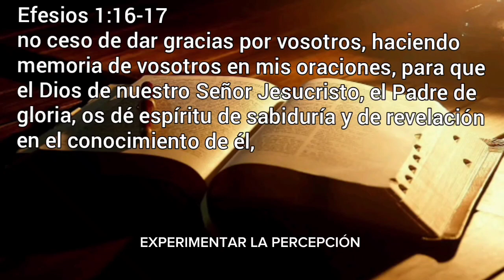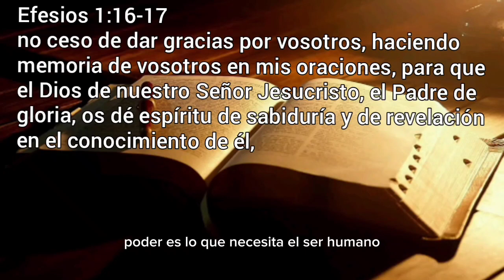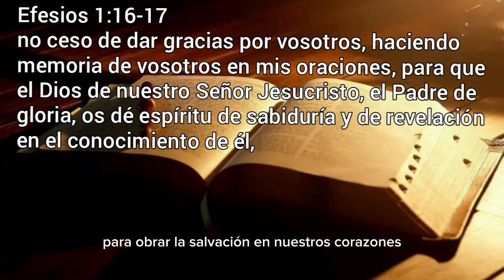EXPERIMENTAR LA PERCEPCIÓN DEL ESPÍRITU SANTO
Efesios 1:16-17.

    no ceso de dar gracias por vosotros, haciendo memoria de vosotros en mis oraciones, para que el Dios de nuestro Señor Jesucristo, el Padre de gloria, os dé espíritu de sabiduría y de revelación en el conocimiento de él,